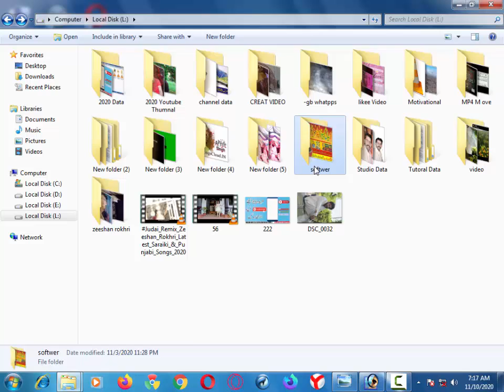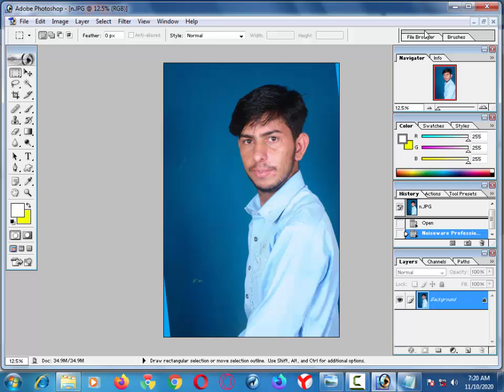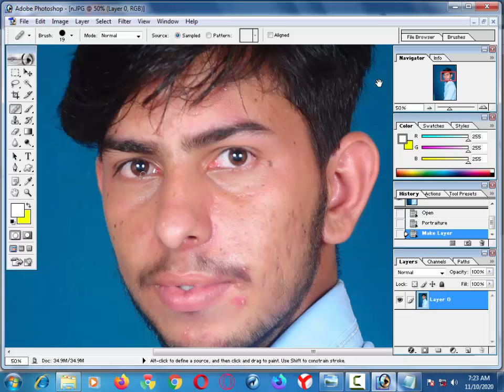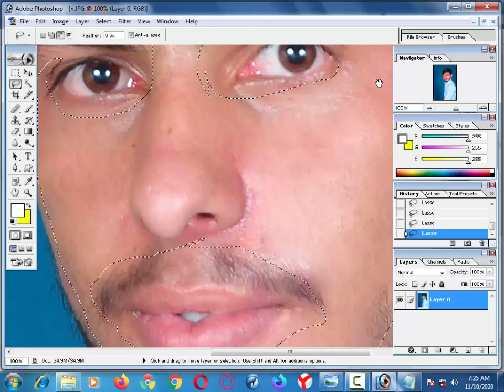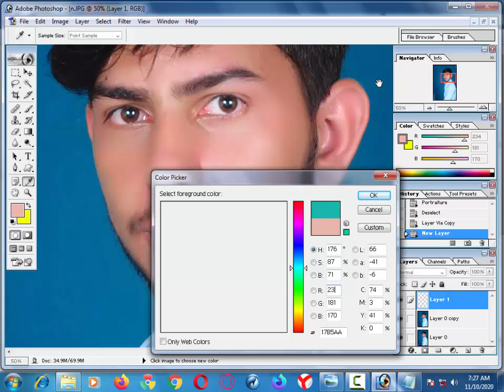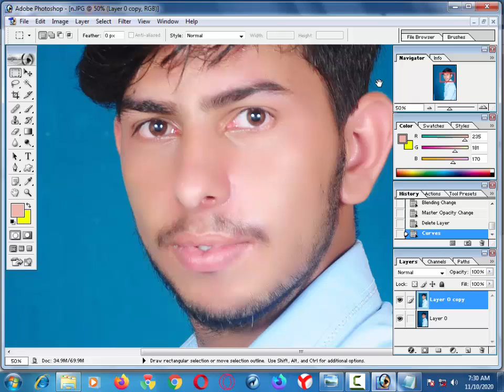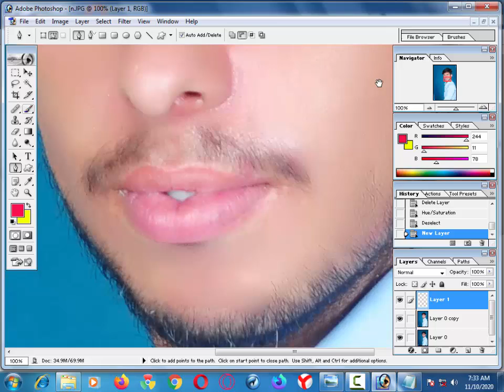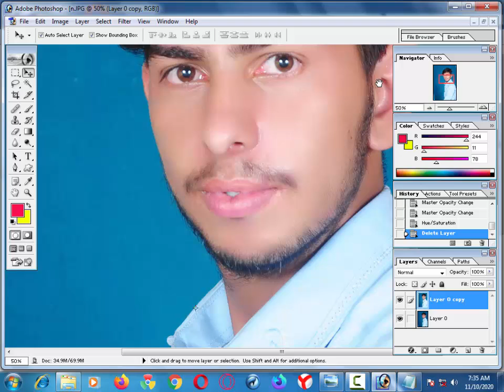Photoshop 7.0 Photo Editing Face Cleaning in ||How To Face Cleaning Photoshop 7.0 |Hindi|Urdu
Download Filter in Photoshop 7.0:

How To Face Cleaning Photoshop 7.0 Photo Editing
Best Photo Retouching Photoshop Tutorials || skin Retouching

photo finishing kaise kare

adobe photoshop 7.0 face change
photoshop face clean brush
adobe photoshop 7.0 face white
photoshop cc me face kaise saaf kare
adobe photoshop photo cleaning
photoshop me editing kaise kare
photoshop photo manipulation
photo ko gora kaise banaye photoshop 7.0
photo ko gora kaise banaye jio phone mein